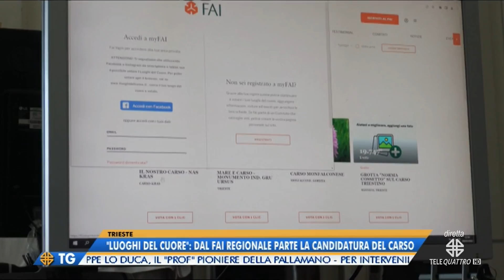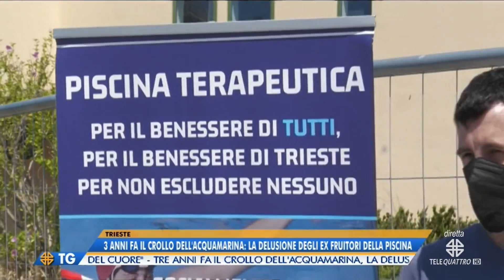IL NOTIZIARIO EDIZIONE COMPLETA | 29/07/2022